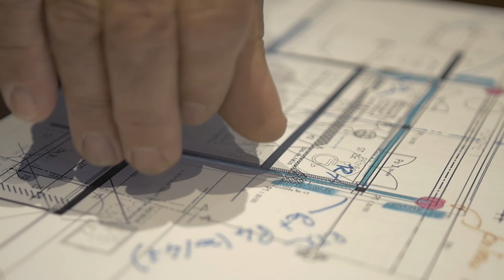SARL SOCIETE JOSENDE